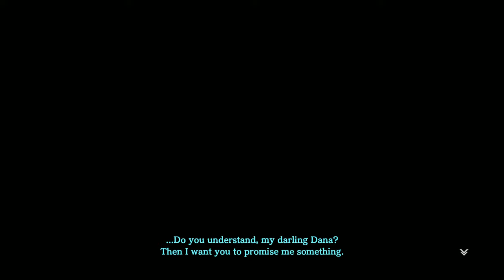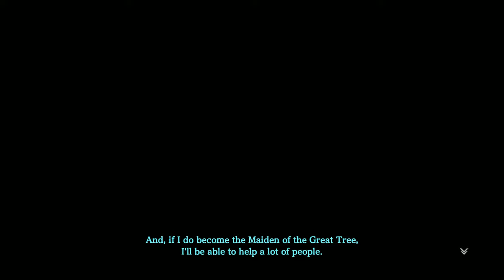LODINIA MARSHLAND - Let's Play「Ys VIII: Lacrimosa of Dana (PC/Steam)」(Inferno 🔥) - 51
イース VIII -Lacrimosa of DANA-

Description:

Adol and Dogi temporarily serve as sailors on the Lombardia, a grand cruise ship. Unfortunately, their peace is cut short when they get shipwrecked on the Isle of Seiren, which has a ship-sinking radius and lacks any civilization whatsoever. Adol must gather the other survivors of the Lombardia and team up to find a way off this dangerous, monster infested island!

The marshland is connected to the Submerged Cemetary, which is full of undead fish. There's a discovery point as well as a staircase that leads to Bolado Monastery.

Be sure to get to the Sky Garden discovery point, since that place has new fish. After that, save-scum to get all the chests and make your way to the Valley of Kings camp to get some cutscenes with Dana concerning her past.